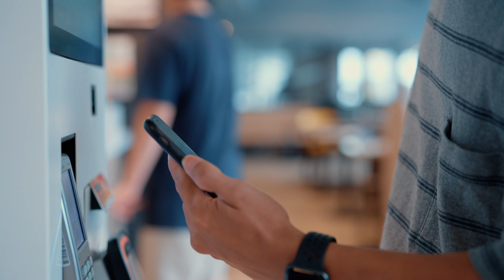We Are Hiring in the APAC Region!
Sabre is looking for talented candidates to join our dynamic sales team in the APAC region. As a leading global travel technology company, we offer exciting opportunities for those who are passionate about sales and eager to drive success.

If you have the skills and enthusiasm to be part of our innovative team, apply for the sales roles that match your expertise today! Visit our careers page to learn more about openings in your country